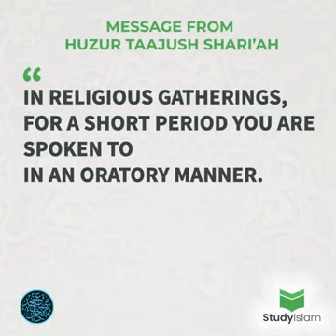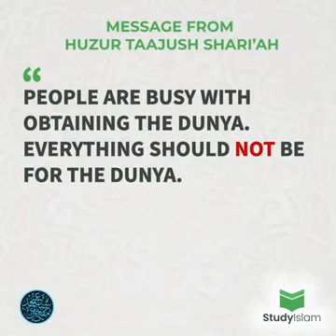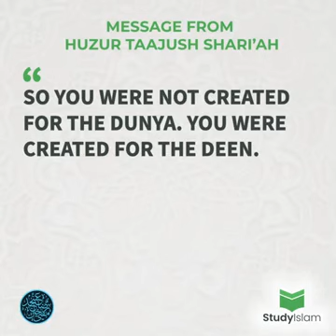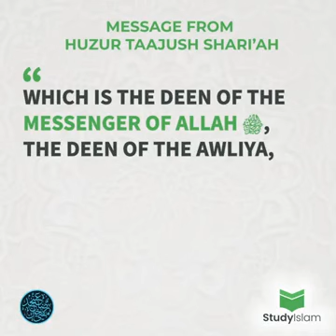A message from HUZUR TAAJUSH SHARIAH (رضي الله عنه)